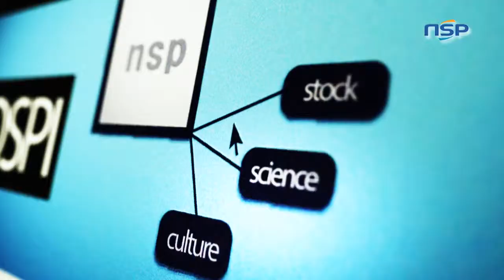[NSPTV] GFEZ's tourism hub, Hwayang district of Yeosu.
[전남=NSP통신] 도남선 기자 = The current administration has announced that it will provide nationwide free economic zones with multi-trillion won through careful selections and deliberation.

Therefore, 8 different locations in the country are hoping for the support.

The Gwangyang Bay Area Free Economic Zone, with Hwayang's tourism contents alongside, is the front-runner in government funding.

NSP focused on Hwayang district's competitiveness of its southwestern coast tourism and the attraction of the Gwanyang Free Economic Zone.

Here I am at the GFEZ's tourism hub, Hwayang district of Yeosu. The district was officially announced as a free economic zone/ by the Ministry of Finance in 2003 and Ilsang Maritime Industries Ltd./ was awarded as the private sector developer in the following year.

Hwayang district is being constructed in an area near Jangsu, Anpo, and Hwadong-ri in Yeosu. The project is expecting over 1.5 trillion won/ including foreign investments.
gol
Hwayang district is aiming for a 2020 completion comprised of 5 areas.

Hwayang district's Golf Island Complex tasted its success during the 2012 Yeosu Expo.

The golf complex impressed the visitors and foreign investors with its 18-hole course, and its compact city-coastal tourism concept.

When the construction site is completed, Hwayang district and the GBAFEZ/ will transform the face of the Namhae/ or Korea's south coast tourism.

Yeosu's Hwayang district is going to be developed as a tourism center with future-oriented resorts in Namhae.

It is anticipated that the district will become a top class tour resort in the Far East, leveling up Korean tourism to those equivalent to Europe.

Additionally, the all-round infrastructure of Hwayang district/ will bring a positive effect to the GBAFEZ investment/ by drawing attentions of future visitors, foreign investors, and corporate figures.

All you can possibly name related to land and ocean activities from yachts to golfing, Hwayang district will be the first to facelift Korean tourism industry.

The Gwangyang Bay Area Free Economic Zone is proud to present its naturally beautiful harbors, convenient transportation infrastructure, and promising foreign investments.

The Free Economic Zone Authority is at their best creating the world's top maritime leisure complex in Hwayang.

In hopes of its success, this was Do Nam-seon from NSP.

NSPTV 동북아 관광허브를 향해 달려가는 광양만권경제자유구역 '화양지구'